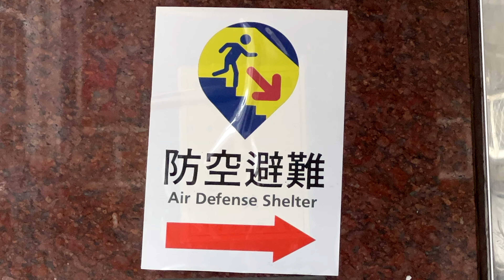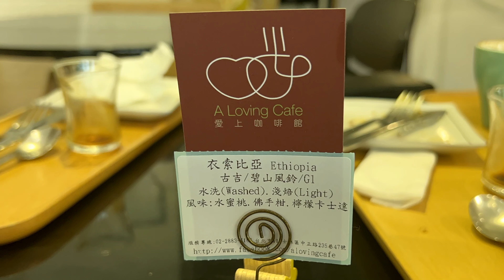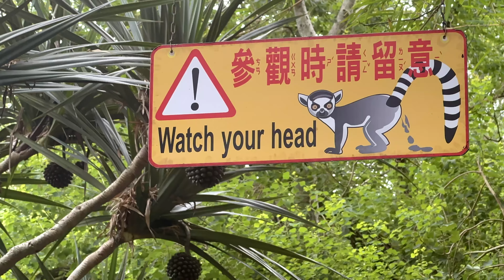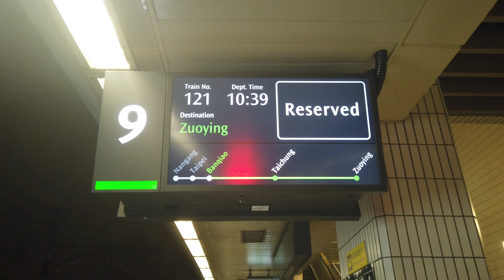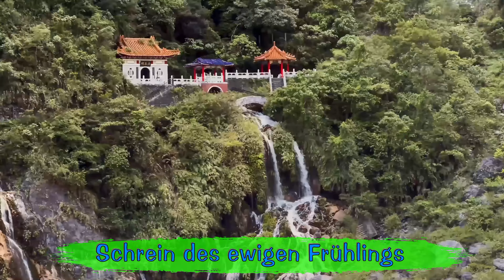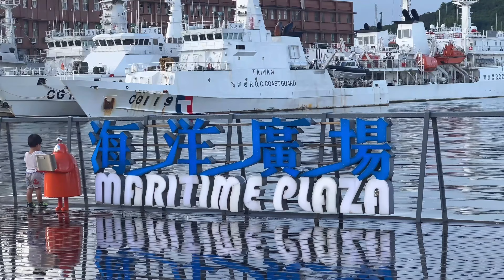TAIWAN mit Zug und Mietauto im Juli 2023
Ich bereiste im Juli 2023 für gut 2 Wochen mit zwei Freunden Taiwan.
Das Video ist eine Reiseerinnerung meiner Eindrücke von diesem Land.
Titel: Ein Hauch Fernost, Sweet Curry, Asia Airlines